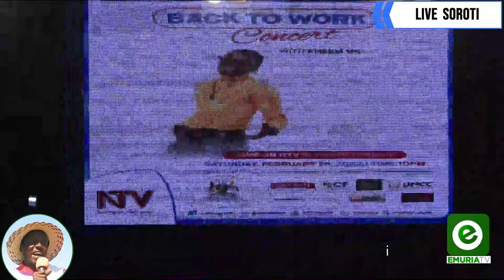Why Otinga Emong Johnson is the best Stage performer in Teso